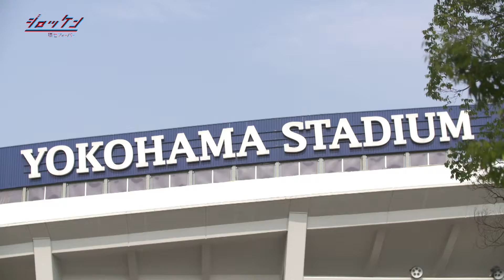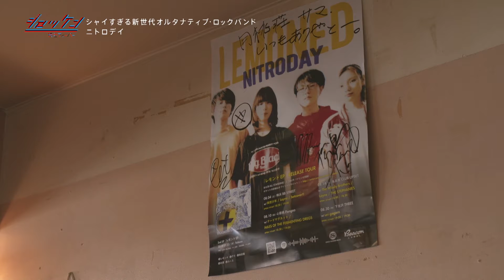ジロッケン#66 前編 / ニトロデイ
From ジロッケン環七フィーバー
#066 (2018年9月1日O.A.)

番組一押しのアーティストを熱く紹介
›ニトロデイ

マンスリーでアーティストを深掘り
›THE STORY：ステレオガール

ジロッケン環七フィーバーとは、、

宇宙、日本、世田谷
環状七号線沿いに夜な夜なたむろする
次世代的音楽的重要人物たち
まだ誰も知らない、でも語り合いたい
バンドと音楽をこよなく愛する人々に送る
ジロッケン環七フィーバー
今夜もオープンします

ｔｖｋ(テレビ神奈川) 毎週土曜日22:30-23:00
ＳＵＮ(神戸サンテレビ)毎週水曜日23:30-24:00